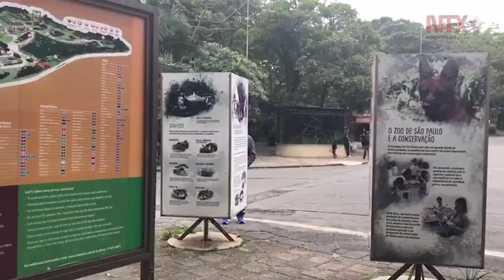Zoológico de São Paulo, el más grande de Brasil y Latinoamérica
Cerca de 3 mil 200 animales conviven en un área de más de 800 mil metros cuadrados; es el Zoológico de São Paulo, el más grande de Brasil y Latinoamérica.